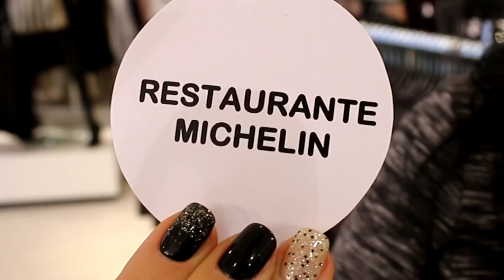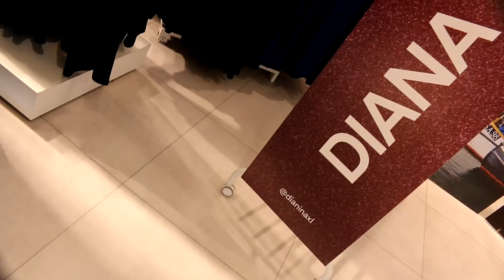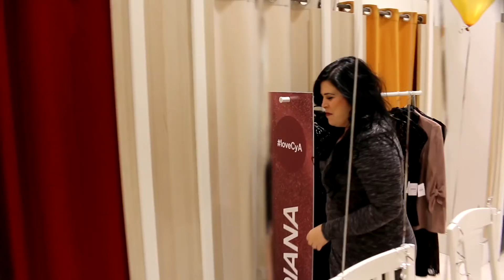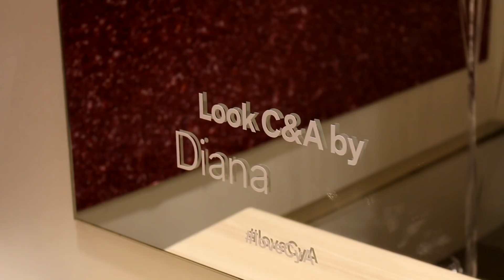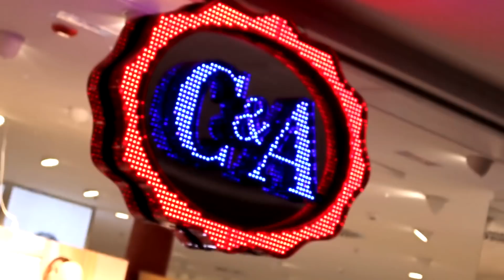¿Qué pasó en Madrid? | Reto C&A: Colección Xmas Party de Vestidos de Fiesta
Cómo bien sabéis recientemente hice un viaje relámpago a España. "¿Qué hice en Madrid?" os preguntaréis muchos y muchas... Pues bien , C&A decidió invitarme a conocer la nueva colección Xmas Party de vestidos de fiesta y a su vez proponerme un reto. ¿Lo habré superado?
Espero que disfrutéis del vídeo y os animéis a darlo todo de cara a esta Navidad para ir bien guapas y divinas as always 😘

M Ú S I C A :
{Night at the Dance Hall} by Twin Musicom (twinmusicom.org)
{Show Me What You Got} by Ay-14ice

E N V Í O S:
Dianina XL c/o GLOBAL POSTAL EXPRESS
Via Luadi, 1/D
21052 - Busto Arsizio (Varese)
Italia

Cámara para exteriores y Hauls
Estabilizador cámara